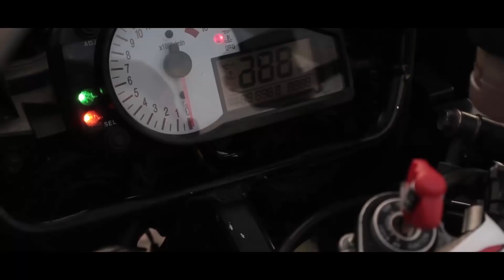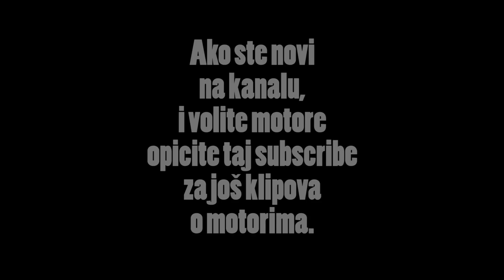WHY WE RIDE | Serbia 2017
*KUPOVINOM NA SJ SHOPU POMAZETE RAZVOJ OVOG KANALA, SAV PRIHOD OD PRODAJE BICE ULOZEN U NABAVKU NOVE OPREME KAKO BI PODIGLI KVALITET KANALA NA VISI NIVO*

Xiaomi Yi

Jakna - Macna All-season jacket
Pantalone 1 - BUSE OpenRoad
Rukavice - FIVE5
Cipele - TCX Cube